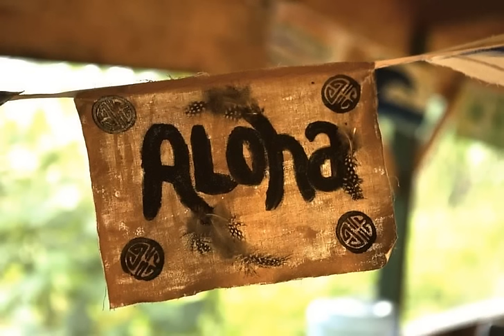Lomi Lomi Massage Music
Hana Ka Lima Authentic Lomi Lomi massage training.

Hawaiian Lomi Lomi Massage Training (Kahuna Bodywork) - Gantke® Lomi